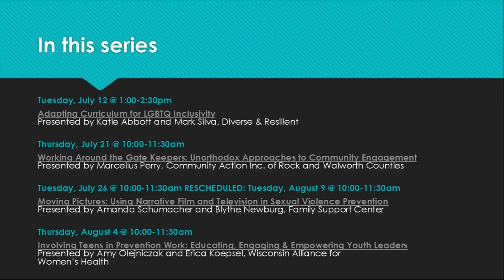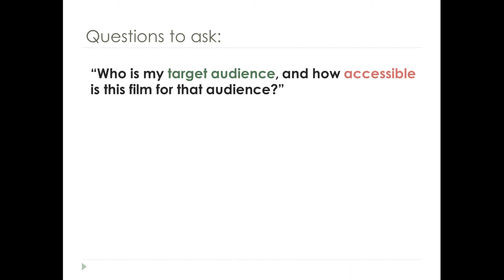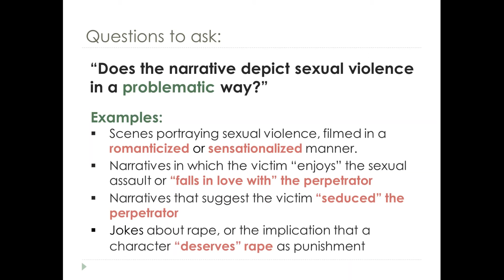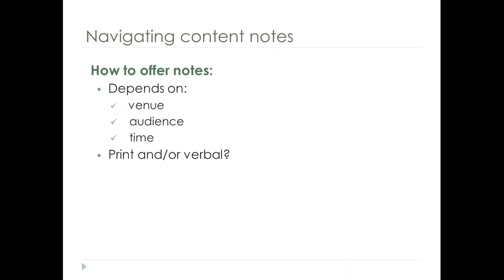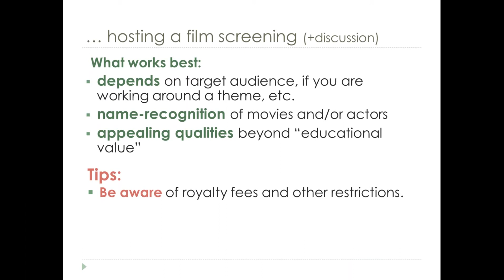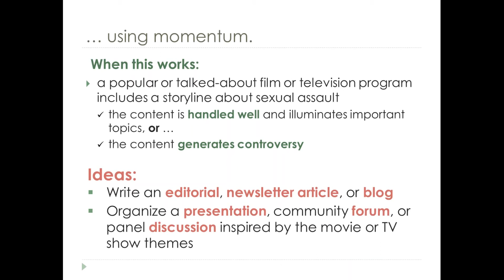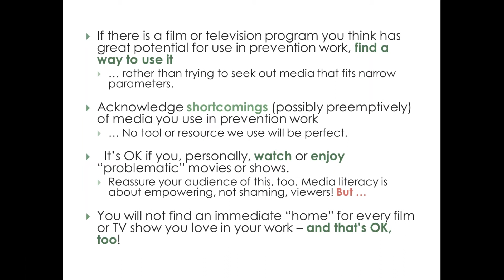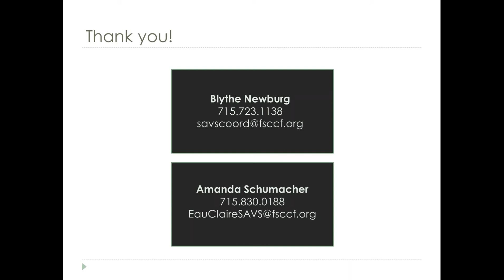Summer Prev. Web Series 2016 (3 of 4): Moving Pictures: Using Narrative Film & TV in SV Prevention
Part 3 of 4 of the Summer Prevention Webinar Series, this webinar was presented by Amanda Schumacher and Blythe Newburg of the Family Support Center. Can popular TV shows and movies catalyze community conversations about preventing sexual violence? This webinar will explore using media to mindfully enrich sexual violence prevention work.